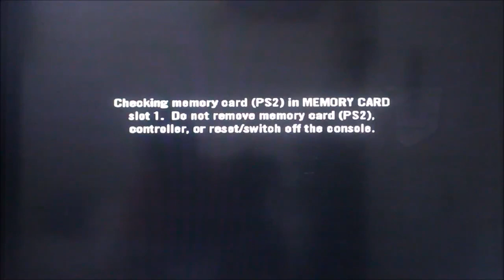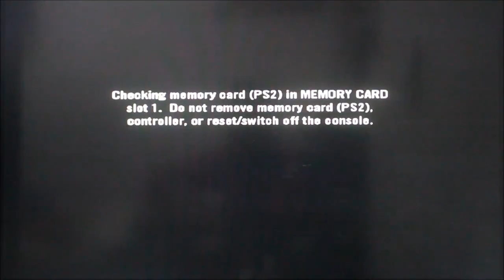The Godfather (Video Game) Part 16 - Hit Contracts